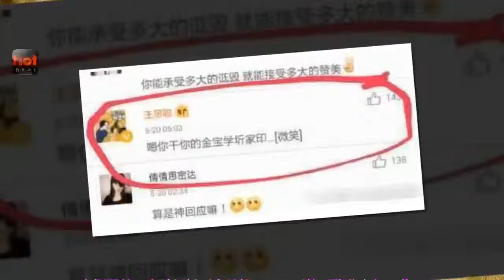范丞丞親生父親真相大白, 范冰冰含淚哭訴 錢能買到幸福!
娛樂, 溝通, 事件, 名人, 崔永元, 陰陽合同, 馮小剛, 范冰冰, 楊子, 杨子微, 王思聰, 娛 樂 新 聞HK.Entertainment